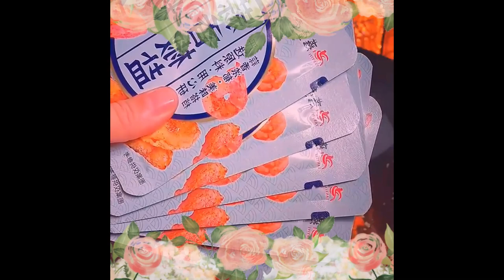The pig heart bought for 1 yuan is fried like this, so spicy and fragrant that it goes very well wit